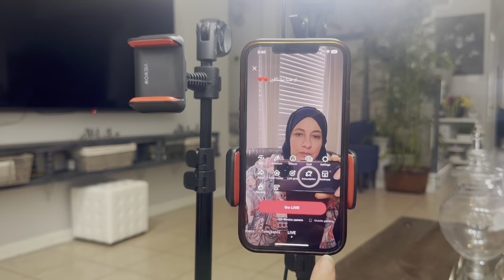يوم في حياتي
يوم الجمعه كثيف جدا بالنسبه الي لانه يوم البث المباشر